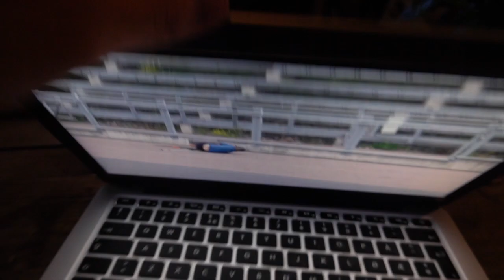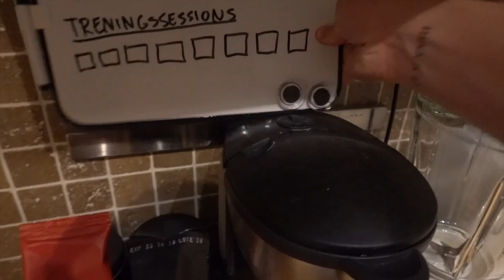Ranker opp til PLATINUM på ROCKET LEAGUE men jeg har kun to uker på meg... 💎👀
(Annonse) VEIEN TIL PLATINUM PÅ ROCKET LEAGUE! 🔥 Sammen med Bama skal jeg komme tilbake i Eat Move Sleep-form etter å ha sklidd ut under karantenetider! 🏆 Kan det gå seg til at det huet her klarer å komme seg til Platinum-rank før sesongen slutter? 💥

(Annonse) SJEKK UT DEN DEILIGSTE MERCHEN TIL LANDS! 👀 Finnes både hettegensere og simplere plagg for alle og enhver, få tak i noe deilig klær ved å trykke under!

Denne videoen har en aldersgrense på 9 år ⛔

🔥 HUSK Å FØLGE MEG PÅ INSTAGRAM! 🔥 Jeg legger ut regelmessige bilder om livet mitt, oppdateringer og ellers YouTube-relaterte ting!

💥 HUSK OGSÅ Å FØLGE MEG PÅ TWITTERN! 💥 Slå av en prat med meg og få med deg daglige tweets fra undertegnede!